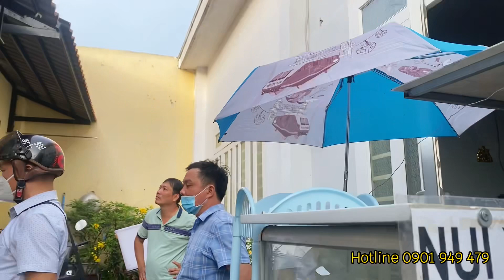Bán nhà giá rẻ phường thạnh xuân quận 12,nhà giá rẻ nhất 2023 tại quận 12 ( 4m x 9m )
Bán nhà chính chủ căn duy nhất vừa rẻ vừa đẹp
- nhà đẹp xây kiên cố
-Diện tích :4x9m
- Kết cấu : 1trệt,1lững
- Vị trí thạnh xuân,quận 12
- đường nội bộ an ninh,khu dân cư đông đúc
Giá bán : 1ty140triệu thương lượng tí cho khách thiện chí
Hỗ trợ dẫn khách :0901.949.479
- xem thêm